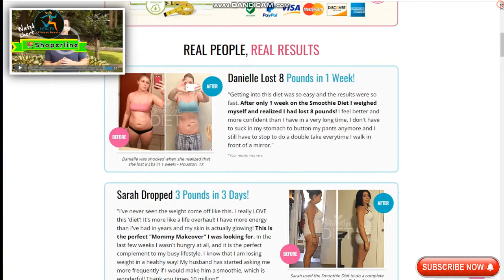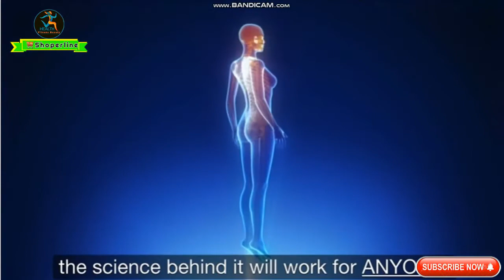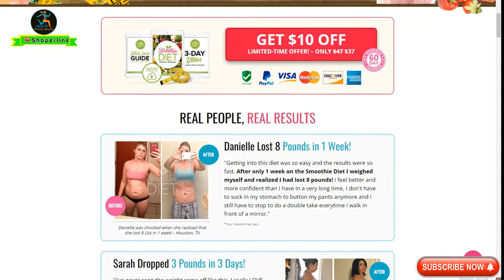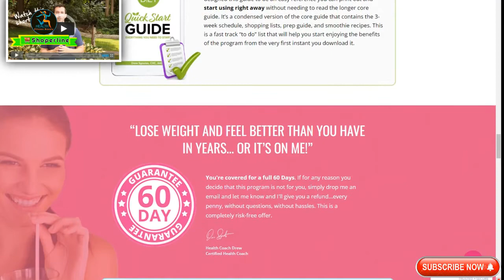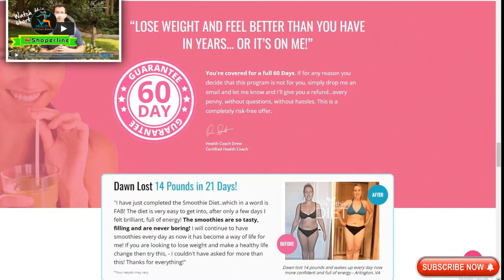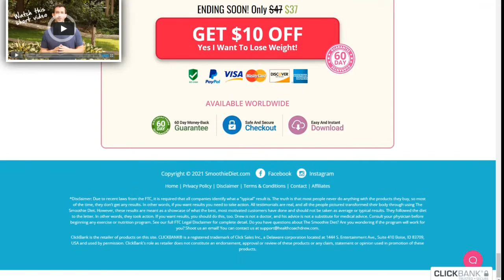The smoothie diet 21 day rapid weight loss program review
What is The Smoothie Diet?

The Smoothie Diet is a 21-day weight loss program that works as a meal replacement. It puts you on a diet consisting primarily of smoothies; these smoothies are rich in nutrients of all types and have minimal calories making them ideal for weight loss. The Smoothie diet does not deprive your body of vital nutrients; actually, it is quite the contrary; it refills your body with nutrients.
Who Designed The Smoothie Diet?
The Smoothie Diet program is the brainchild of Drew Sgoutas, a certified health coach and nutrition expert. Through his years of working as a nutrition expert and health coach, Drew figured out the best diets to lose weight. He put all his experiences and research together in the form of The Smoothie Diet ebook program.

The Smoothie Diet 21 Day Rapid Weight Loss Program Review | How To Lose Weight Naturally And Fast

How Does The Smoothie Diet work?
The Smoothie Diet is an ebook program that consists of a complete set of recipes and diet plans that will not only boost weight loss but can improve your whole life. There are numerous health benefits that come with this program.
Before you start, you have to do a three-day detox; this detox also involves the use of the “3-day Smoothie Detox Program”; a bonus that you get with The Smoothie Diet program. The detox preps your body for the actual 21-day program.